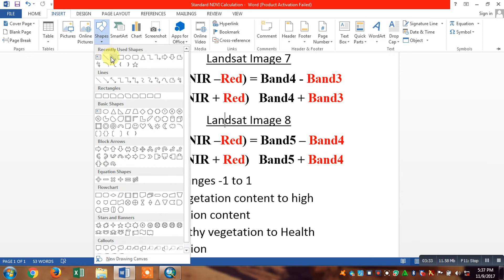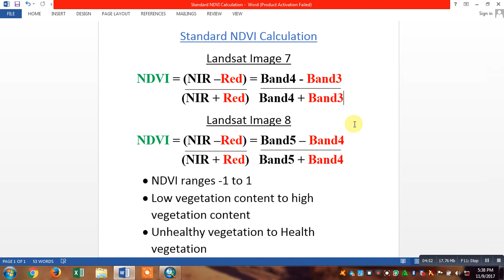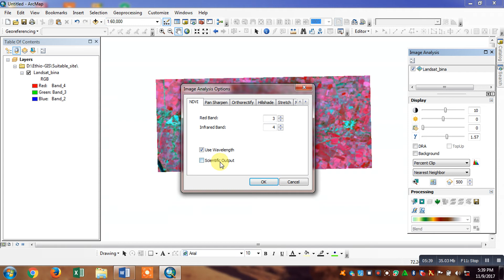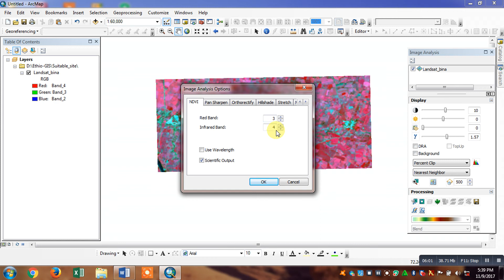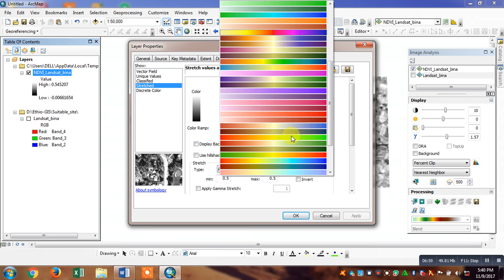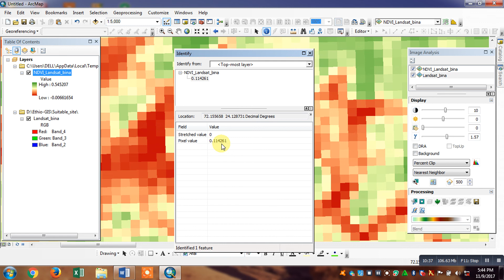Calculate NDVI from Landsat Imagery in ArcMap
In this video, I have clearly shown the steps required to calculate the Normalized Difference Vegetation Index (NDVI ) from Landsat Imagery in Arc GIS software.